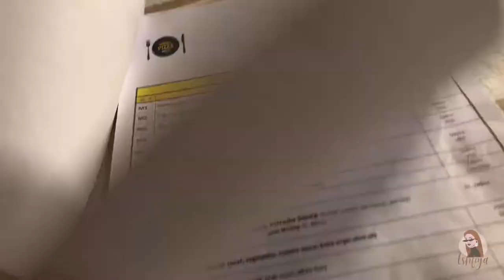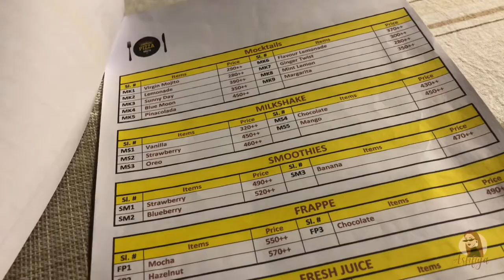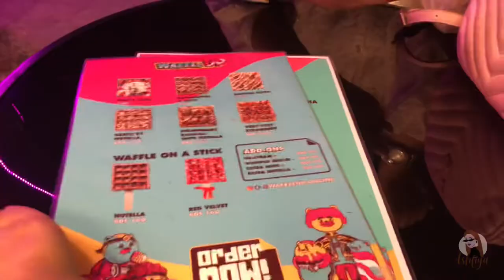Is This The Best Lasagna in Dhaka? Pizza & More !Waffle Up! Ashfiya Vlogs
Hello, this is the memory log of the day before Ramadan. I visited this beautiful place in Gulshan, Pizza & More! Loved their food and service. Also I found this very cute place called Waffle Up! Watch the video to know more!

If you’re new here, I’m Ashfiya Khatun. Welcome to my life ! I am just the another average girl trying to make my dreams come true!

Hello everyone! I make videos about lifestyle, product reviews, DIYs, makeup, beauty hacks, home remedies and anything that makes me happy !